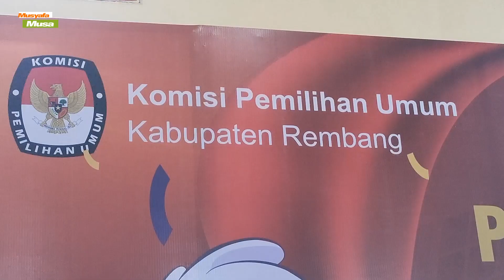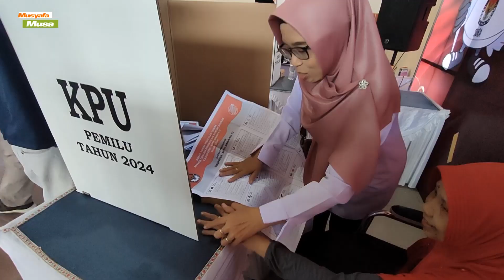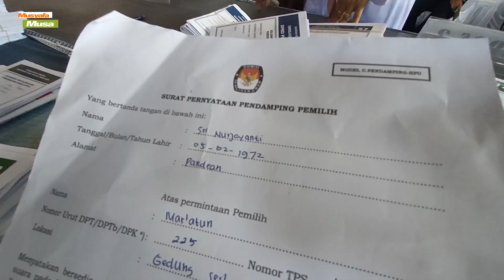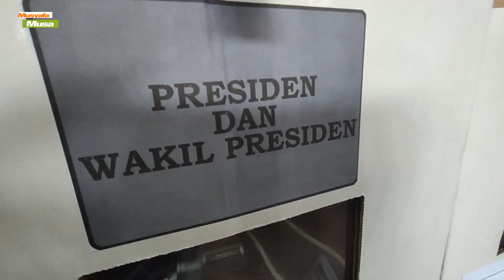TANGAN TAK KUAT NYOBLOS, BISAKAH DIGANTIKAN ?? (SIMULASI PEMILU KPU REMBANG)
Saat berlangsung kegiatan simulasi Pemilu 2024 di Desa Pandean Rembang Jawa Tengah, hari Rabu (31 Januari 2024) ada pemilih yang sakit stroke, sehingga kesulitan nyoblos surat suara.

Kalau ada kejadian seperti ini, kira-kira bagaimana solusinya ??